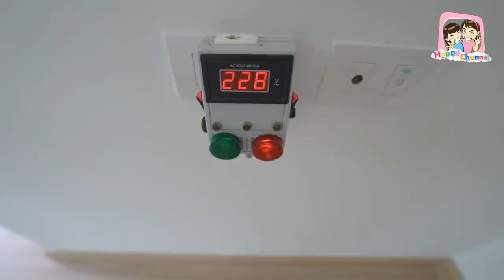ตรวจบ้านใหม่ ดูความเรียบร้อย พี่ฟิล์ม น้องฟิวส์ Happy Channel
1.ช่อง Happy Channel shorturl.asia/wnFOX
2.ช่อง Film Happy Channel shorturl.asia/KH967
3.ช่อง Field Happy Channel shorturl.asia/xGSBA
4.ช่อง หนังสั้นสตูดิโอ shorturl.asia/c5xo4
5.ช่อง Happy Channel Family shorturl.asia/oyplq
6.ช่อง Happy Fishing shorturl.asia/ACkfw
7.ช่อง Happy Channel Kids Song shorturl.asia/KUP8F
8.ช่อง RC Construction shorturl.asia/PHLFr
SOCIAL
UnioTownสุขสวัสดิ์ 30